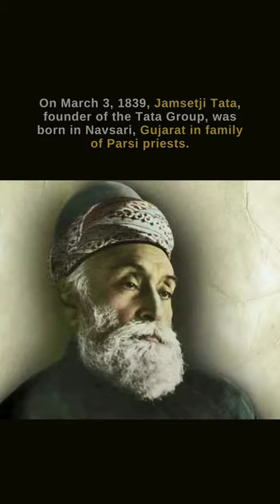Jamsetji Tata: Father of Indian Industry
On March 3, 1839, Jamsetji Tata, founder of the Tata Group, was born in Navsari, Gujarat in family of Parsi priests.